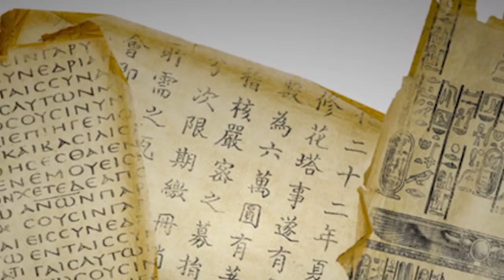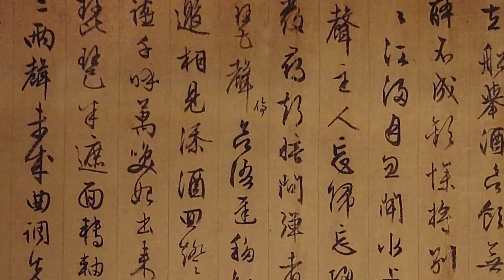5 Clues The GREAT Flood(s) Actually Happened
There are legends in almost every culture in the world about a great flood, here are some clues that it actually occurred.

Periscope: Mikexingchen